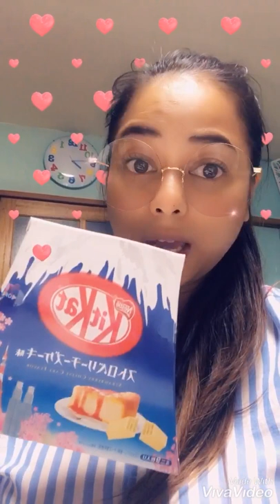Best Japan-only Kit Kat flavours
Strawberry Cheese Cake Kit Kat  + Masuizumi Japan Sake Kit Kat premium.